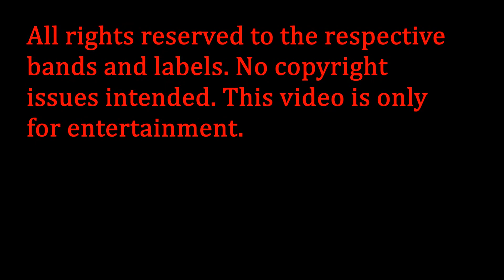The Tavern of Extreme Sound part 285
Oi camarada!
Hey guys!

Band's information:

Sangre Eterna- When Silence Speaks (Melodic Death Metal from Serbia)

Eternal Cry- My Kingdom (Death Doom from Spain)

Failure of Faith- Fission (Deathcore from Australia)

Bavmorda- Debt to a Witch (Death Metal from USA)

Panopticon- Where Mountains Pierce the Sky (Atmospheric Black Metal from USA)

Outline in Color- Another Nightmare (Post-Hardcore from USA)

Cinq Element- Destiny (Heavy Metal from Japan)

Goresluts- Dreadcock Commando (Grindcore from Malaysia)

Arizmenda- Taste of Purity (Black Metal from USA)

Dust Components- Cremation (Dust Particles) (Thrash Metal from Malaysia)